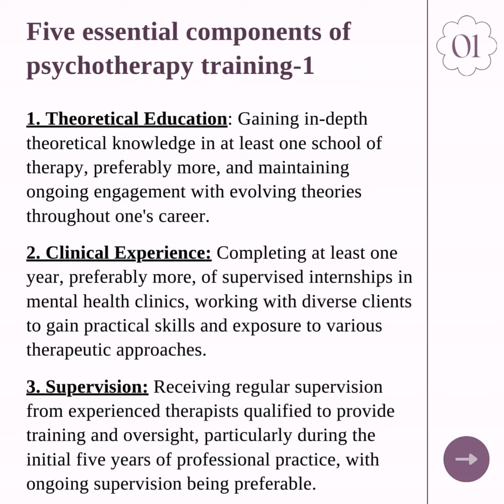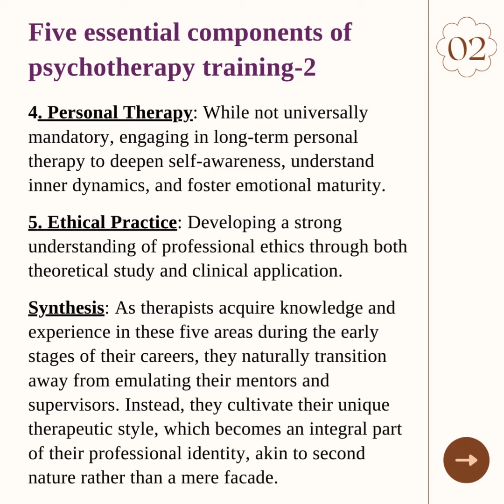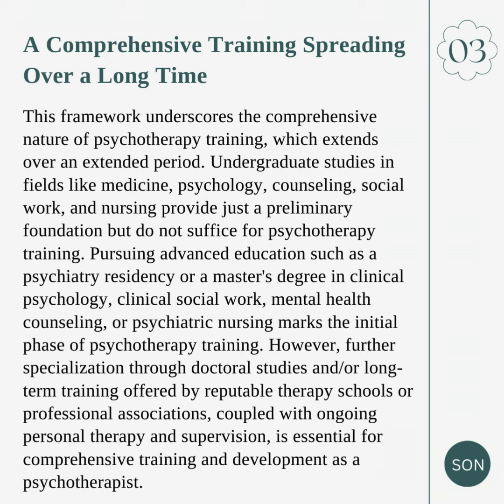Five essential components of psychotherapy training and personal integration